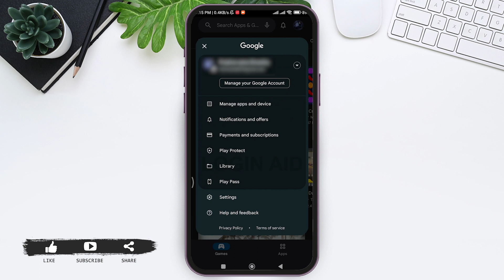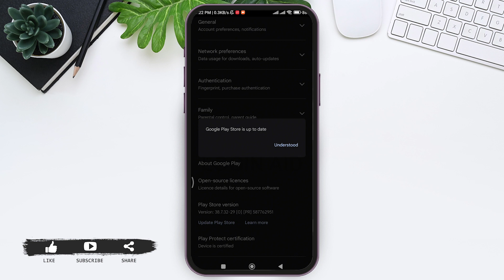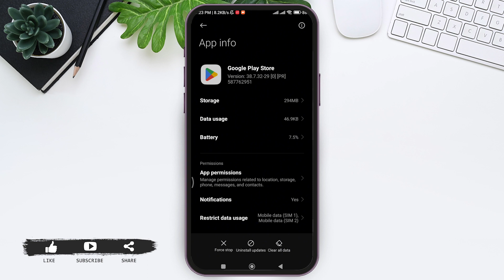How To Update Google Play Store 2024 | Get The Latest Version Of Google Play Store Replacing Old One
A video guide for the process to update Google Play Store from old version to latest one.